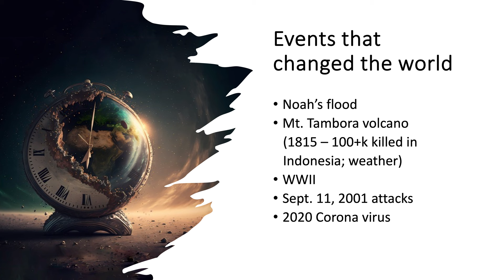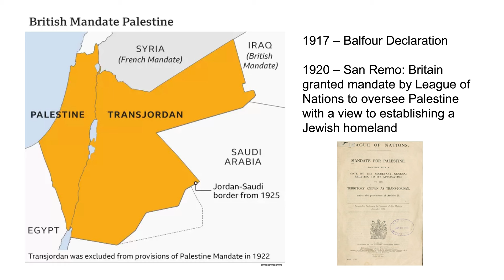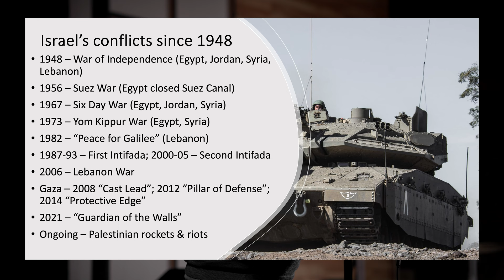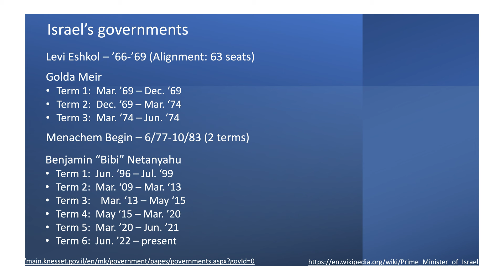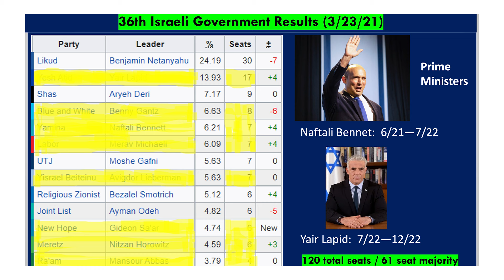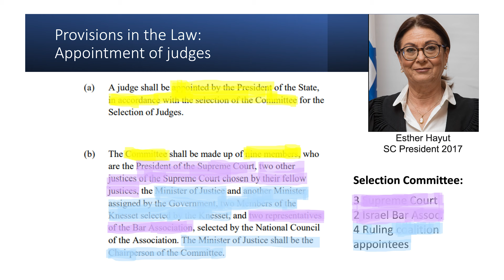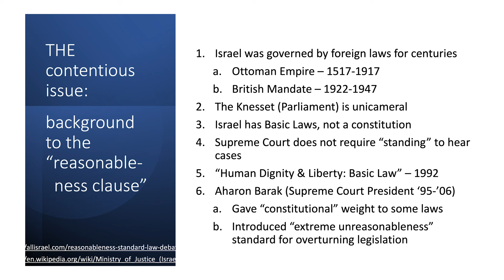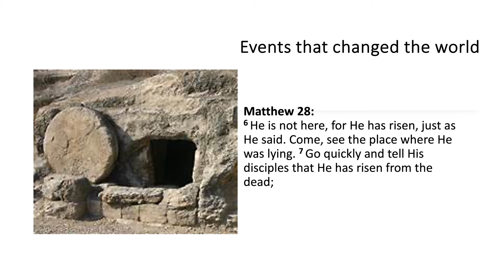Understanding Israeli Politics and Wars from 1948 to the Present | LIFE IN MESSIAH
Unravel the complexities of Israel in this 45-Minute journey through the politics and wars from 1917 to 2023. This in-depth lecture by Wes Taber delves into the rich and often tumultuous history of Israel, exploring its political landscape and major conflicts from the establishment of the British Mandate in 1917 to the present day (2023). Over the course of 45 minutes, we'll embark on a captivating journey through:

- The Establishment of the Jewish State: We'll begin by examining the historical context leading to the Balfour Declaration and the subsequent creation of the British Mandate of Palestine. We'll explore the rise of Zionism and the challenges faced by early Jewish settlers.
- The Road to Independence: Witness the pivotal events that shaped Israel's struggle for independence, including the 1947 UN Partition Plan, the 1948 Arab-Israeli War, and the declaration of the State of Israel.
- Navigating a Sea of Conflict: We'll delve into the complex web of regional conflicts that have defined Israel's security concerns, including the Six-Day War, the Yom Kippur War, and the ongoing Israeli-Palestinian conflict.
- Political Evolution and Domestic Strife: Analyze the evolution of Israel's political system, from the early dominance of socialist parties to the rise of right-wing and religious movements. We'll also explore internal social and economic divisions.
- The Modern Landscape: Conclude by examining the current political and social climate in Israel, including the challenges of peacemaking, technological advancements, and demographic shifts.

This lecture is designed to provide an overview understanding of Israel's past and present, offering valuable insights into the ongoing complexities of the region.

ABOUT LIFE IN MESSIAH:
Since 1887, Life in Messiah has existed to bring the message of Messiah Jesus to the Jewish people. We desire to equip teams, utilize technology, and equip the church—all with a priority to bring the gospel “to the Jew first.” Our international headquarters is located in Chicago, Illinois, United States, and our current fields of ministry include: Israel, France, The Netherlands, Hong Kong, Canada, Argentina, Mexico, and the United States.

KEY BIBLE PASSAGES ABOUT MESSIAH AND ISRAEL:
• Micah 5:2 (Micah 5:1 in Hebrew Bible) – Messiah must be born in Bethlehem, Israel
• Genesis 49:8-12 – Messiah will come through the tribe of Judah
• Isaiah 52:13-53:12 – Messiah will suffer as a sin-atoning sacrifice, then He will resurrect
• Acts 1:6-11 – Messiah will return one day with the clouds
• Daniel 7:13-14 – Messiah comes from Heaven, all nations will serve Him, He will reign forever
• Zechariah 12:10 – Israel will recognize her Messiah as Jesus, the One who was pierced
• Zechariah 13:1 – Israel will be fully accepted by God and Messiah
• Zechariah 14 – His feet will stand on the Mount of Olives
• Romans 9-11 – All Israel will be saved
• Revelation 19-21 – Messiah will reign
• Jeremiah 31:27-37 – God will never forget His covenant with the Jewish people
• 1 Corinthians 15:1-8 — Faith in Messiah's sin-atoning death and resurrection saves